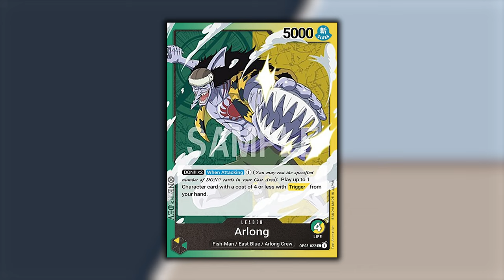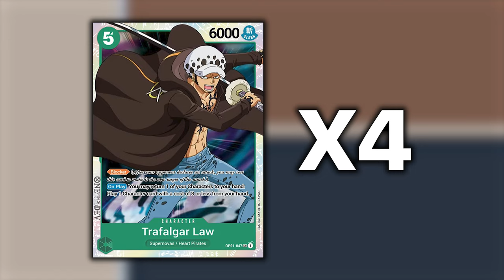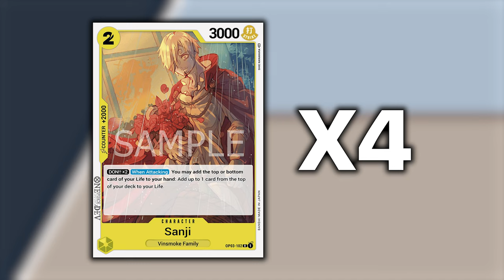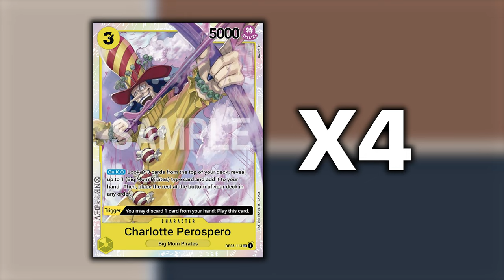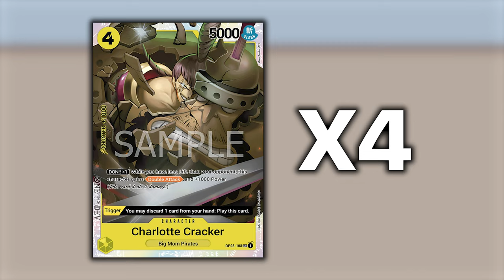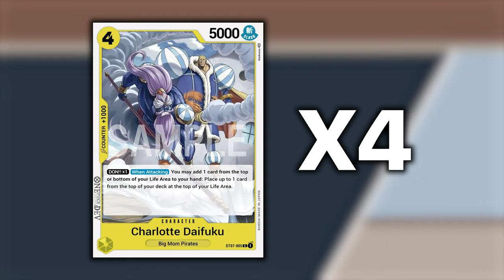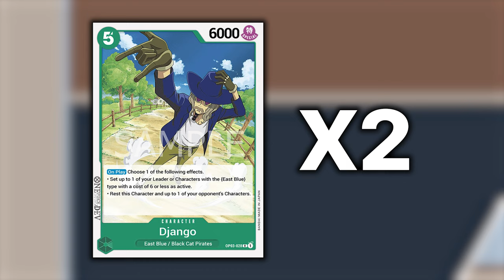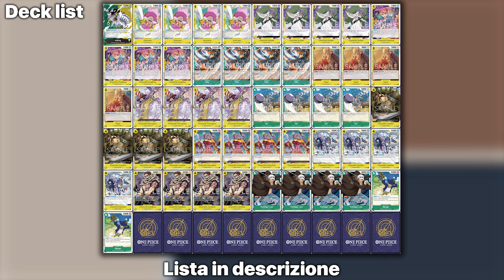ONE PIECE TCG ARLONG - Lo Spacca-Meta DIVERTENTE!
Signori, come sempre alle 8.00 di mattina, scopriamo assieme la profile del mazzo Arlong Giallo Verde. Buona visione!